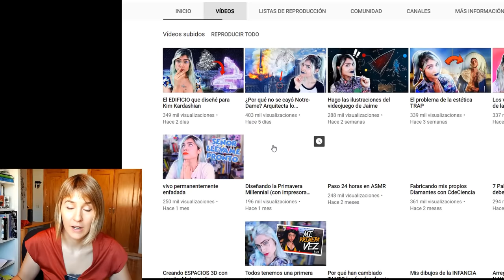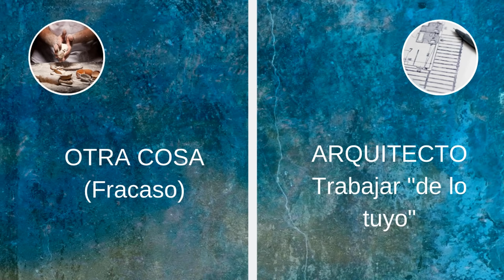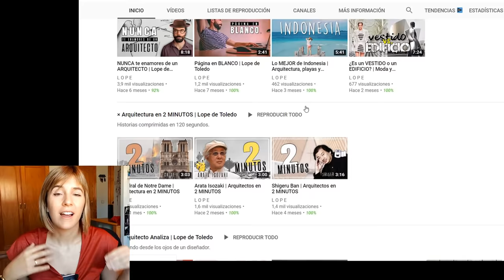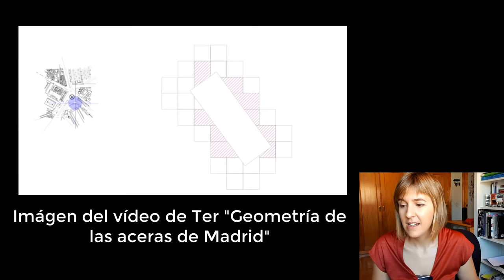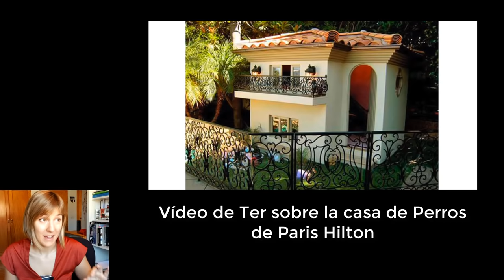💙 El marketing de Ter y la etiqueta de arquitecto, ¿deberíamos ser más TER los arquitectos? 💙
Hablamos de cómo evitar el encasillamiento en metodologías BIM y, por supuesto, ponemos a Ter como ejemplo.